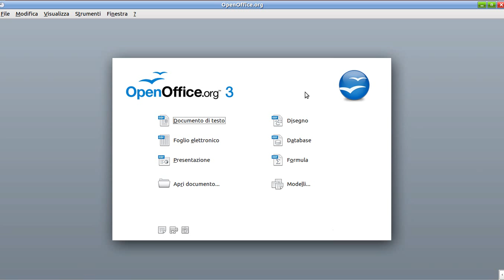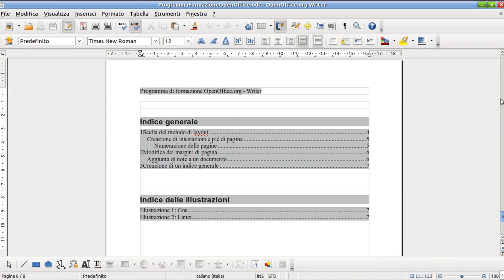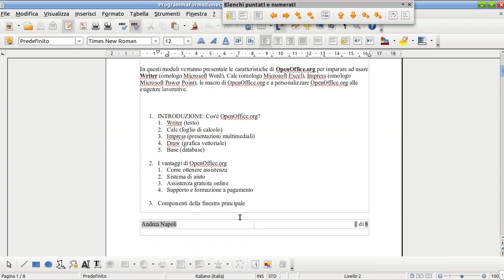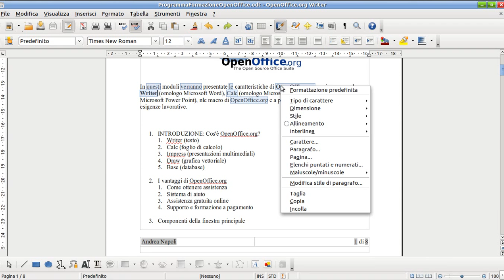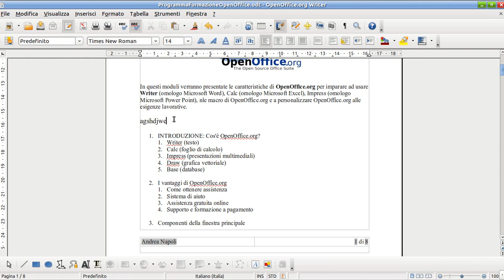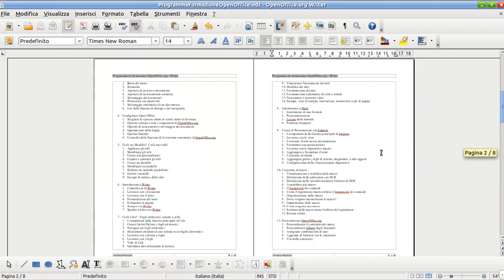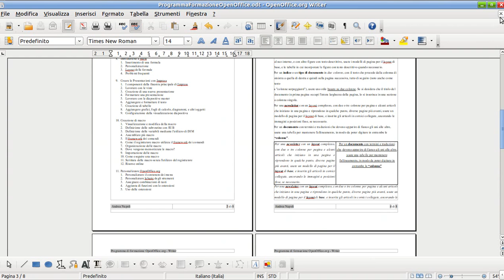01 Open Office Writer: Introduzione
Descrizione della pagina principale di Writer: barra del menù, barra di formattazione del testo, barra di stato.